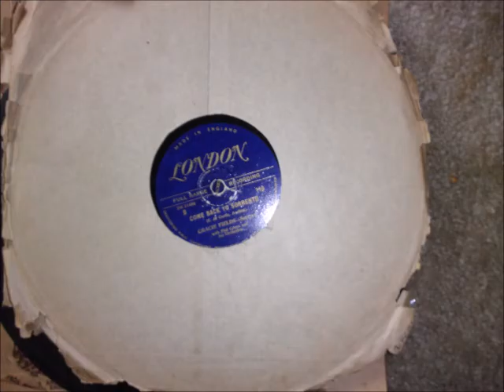Come Back To Sorrento Gracie Fields